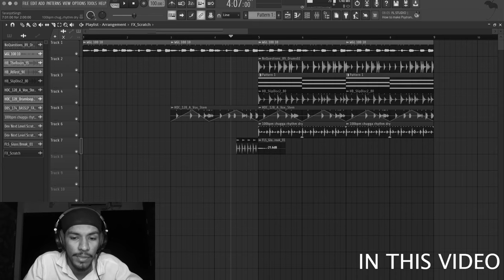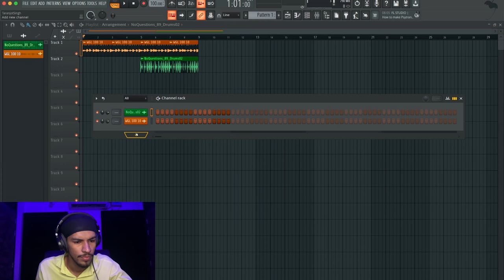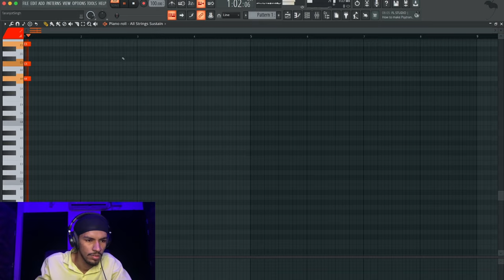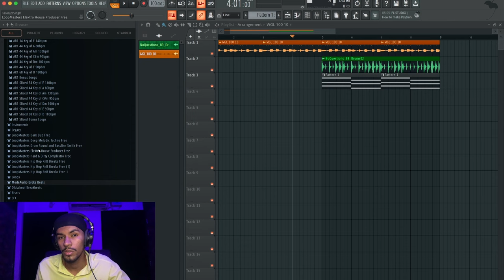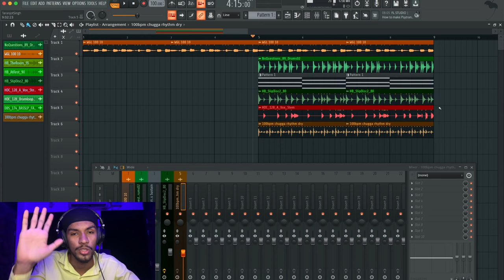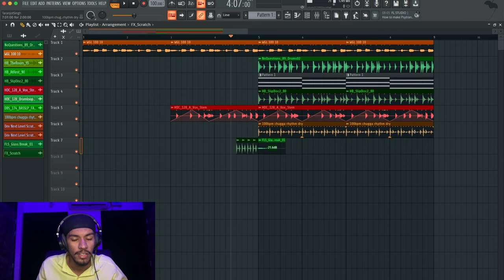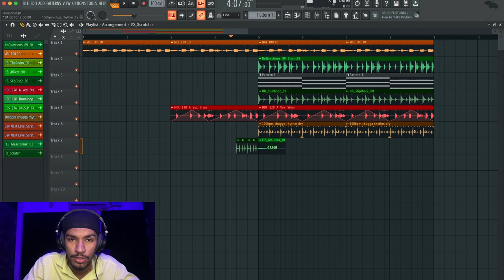Sampling Tips and Tricks for Creating Original Beats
Studio Monitors
Audio Interface
Mic Stand